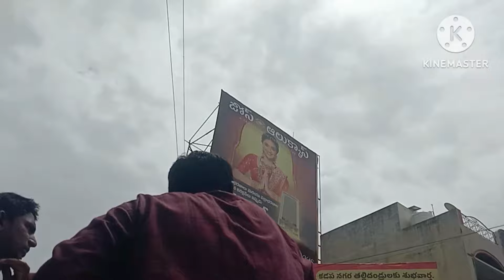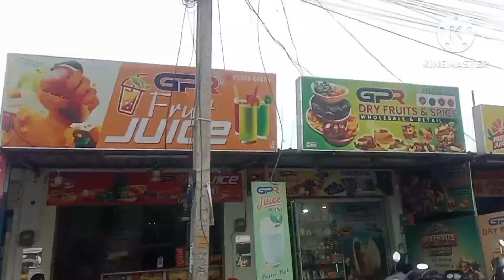mana subscriber ni kalisam #🤷 josaf..Anna.kona vasthuvu.naku.nachindhi#👌